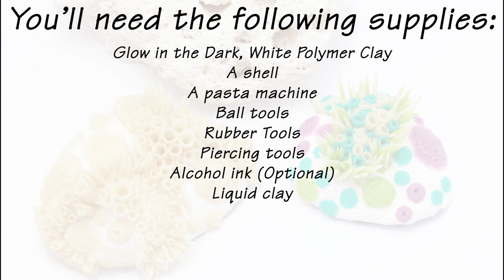Polymer Clay Project: Coral Reef Paper Weight Tutorial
In this tutorial I'll show you how to sculpt your own glow in the dark coral reef on a shell. Keep in mind that you can sculpt it on top a foil ball and remove the ball after baking if you don't have a shell. I'll show the colored version in this tutorial. If you prefer more muted tones, just stick to plain glow in the dark clay that hasn't been tinted with alcohol ink.

I'll demonstrate how to make the clay stick to the shell and how to create the individual pieces of coral. Once we've covered that I'll speed up the video so you can see the entire process of sculpting the reef. Skip to 33:55 to see me sculpt the piece. I'll show them in the dark at the end.

I sell my jewelry and tutorials on Etsy

Sincerely Samantha Burroughs.